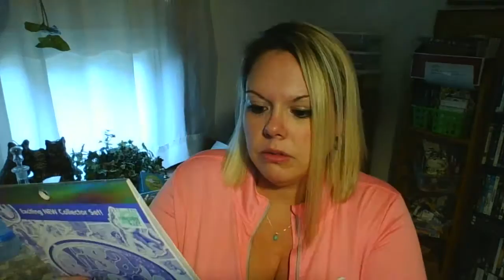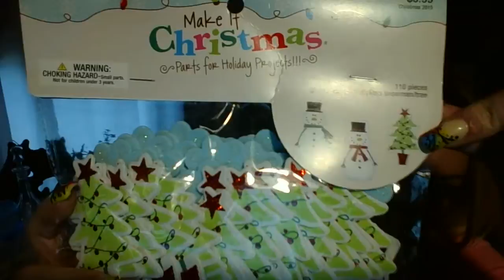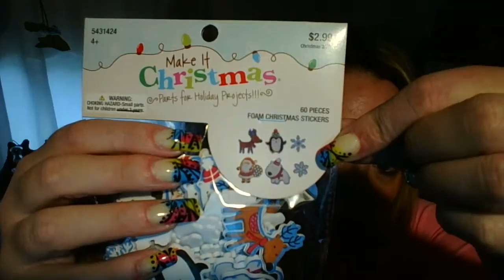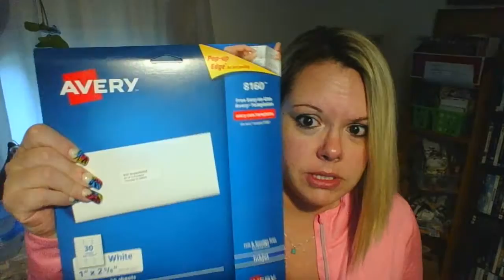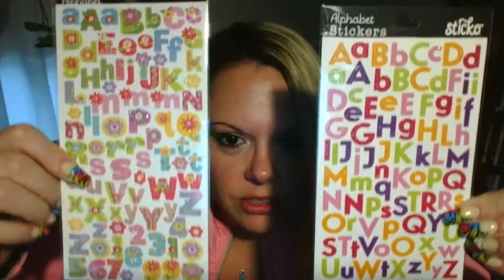Hobby Lobby & WalMart Haul~ Unique Nail Creations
Cheryl xoxo